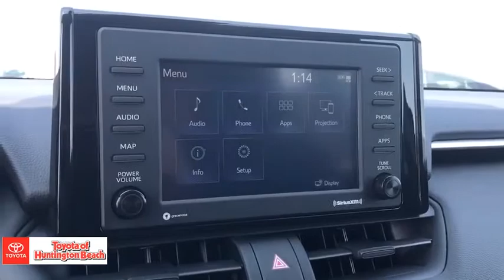2021 Toyota RAV4 Westminster, Costa Mesa, Garden Grove, Long Beach, Huntington Beach, CA 202886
Magnetic Gray Metallic New 2021 Toyota RAV4 available in Huntington Beach, California at Toyota of Huntington Beach. Servicing the Costa Mesa, Garden Grove, Long Beach, Huntington Beach, CA area.